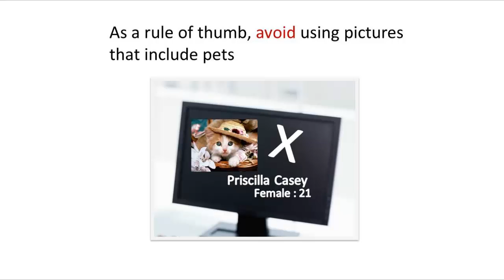Examples of Online Dating Profiles for Women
- Be prepared for men to ignore your online dating profile if you’ve failed to attach a profile picture.
Men are just not interested spending time pursuing a woman who might be “fake” or has a reason for not including a picture of herself.